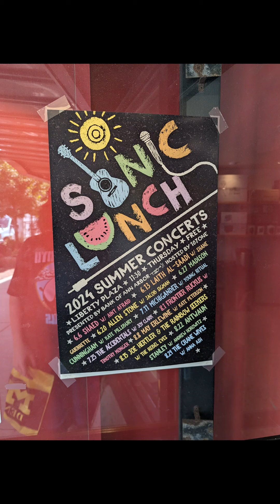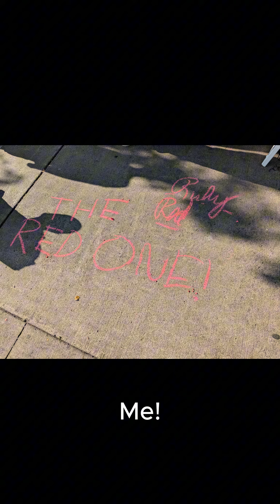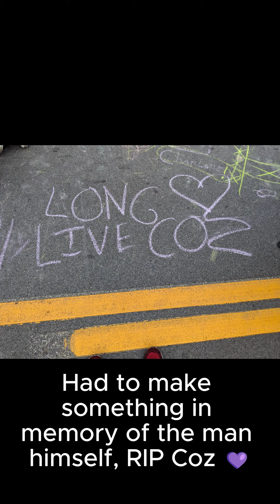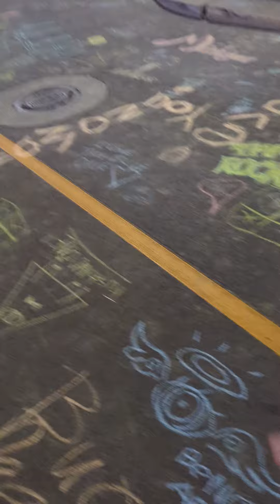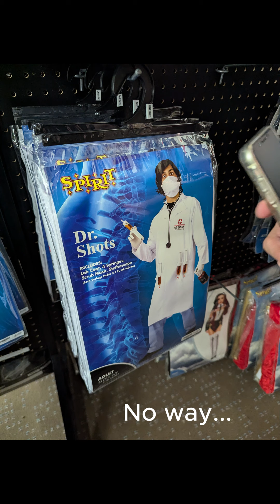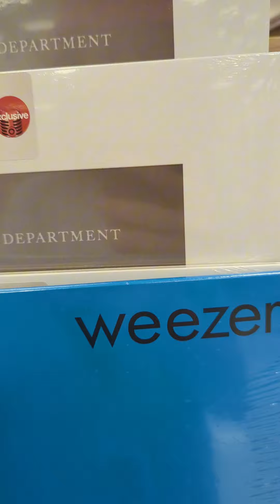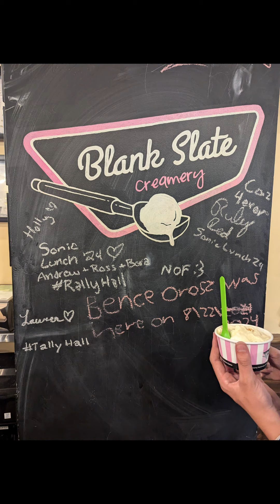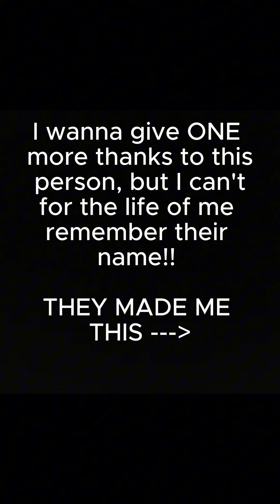Ruby Red's Sonic Lunch MEGA Vlog!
This took me 3 hours to edit, and it's my first vlog and first time editing in 4 years, I'm sorry if it didn't come out super well!

I had a BLAST at Sonic Lunch and I am forever appreciative of the experiences I had and I am GRATEFUL for the people I got to meet! I miss Ann Arbor dearly and I hope to be there again soon!

(NOTE: I did NOT include any performance videos, as I REALLY didn't want to trim down and edit them again when the full versions are in a playlist